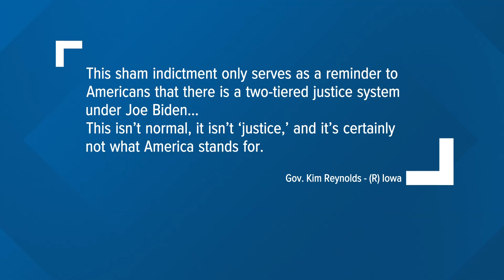Former President Trump, Iowa Gov. Kim Reynolds respond to indictment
As for the 2024 election, Trump is still eligible to run for office, though he is the first former president to be charged with a crime.